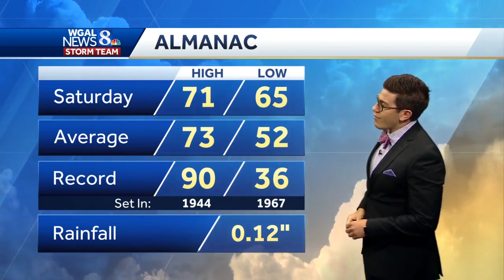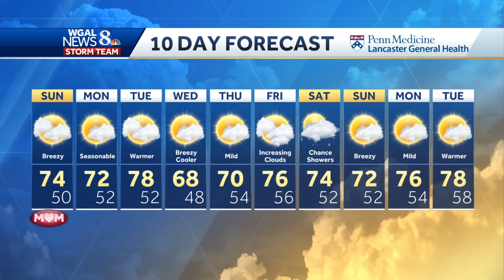Showers taper off through the evening, brighter Mother's Day on tap